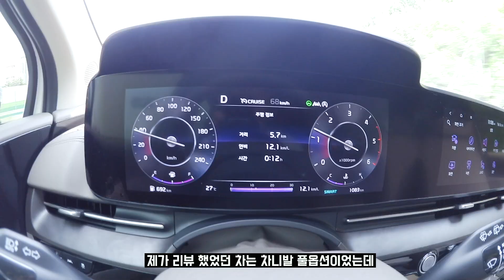문 닫은 기아 매장앞에서 전차종 둘러보기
영상의 나오는 대부분의 기아자동차들은 (주)기아자동차로 원고료를 받고 시승지원을 받았었지만 이 영상은 제가 운동하다가 발견한 전시장 앞에서 썰을 푸는것이기 때문에 유료 광고 표시는 하지 않겠습니다 ( 이미 숙제가 끝난 영상들임 )